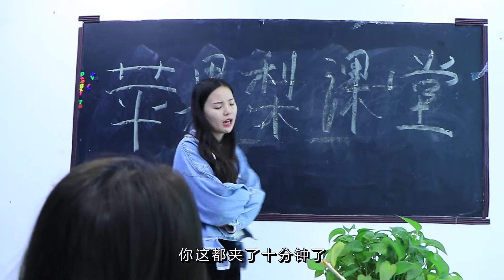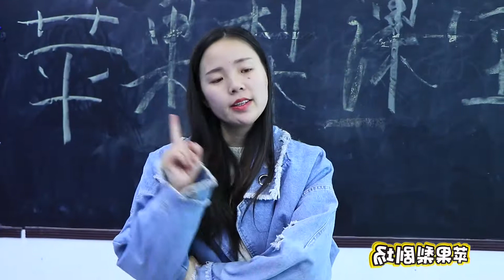搞笑短剧：学生用长筷吃爆辣雪糕，谁吃的多谁就当班长，太有趣了【蘋果梨劇場】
搞笑有趣的真人游戏
学霸学渣的真实较量
幽默老师带你了解有趣的灵魂万里挑一